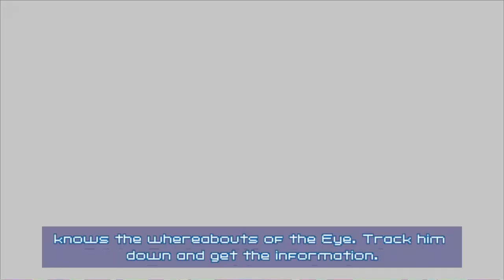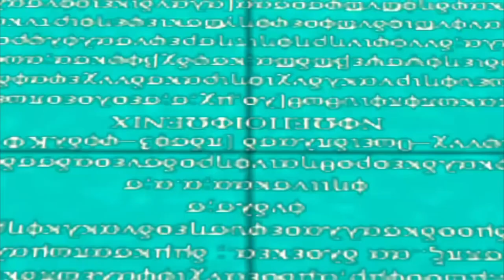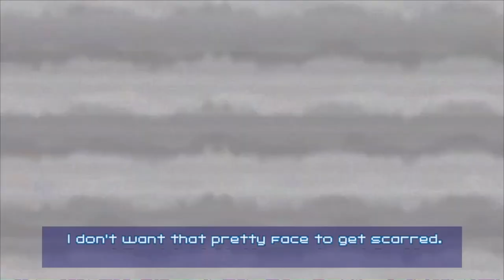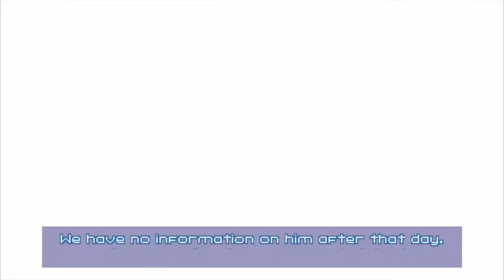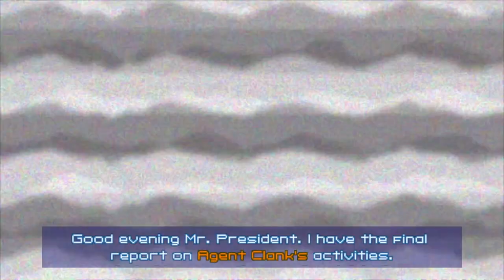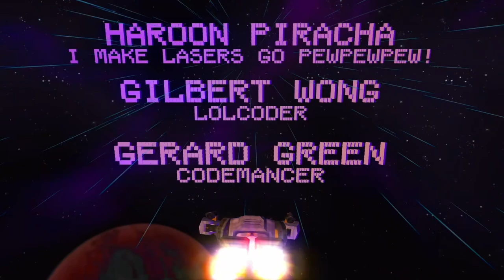FULL AGENT CLANK MARATHON!!!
Sometimes you gotta go all in...so enjoy watching this crazy spinoff! comment your favourite ratchet and clank game!